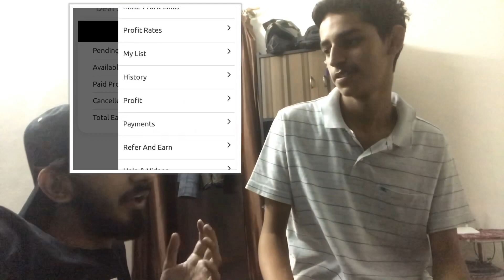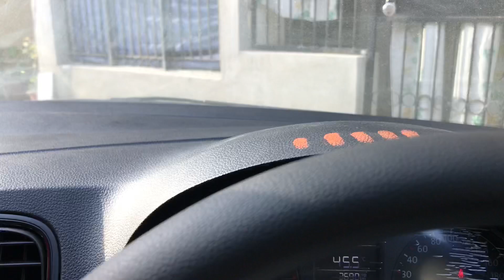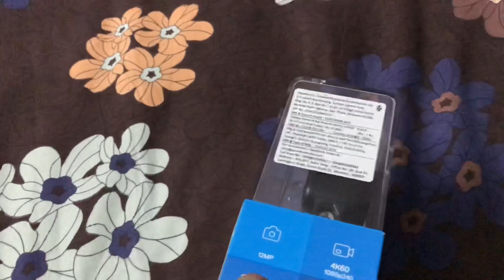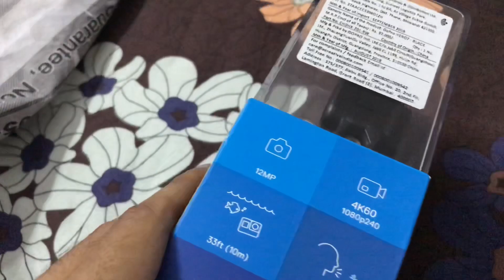My Mom Gifted me a Go Pro....*Shocking*